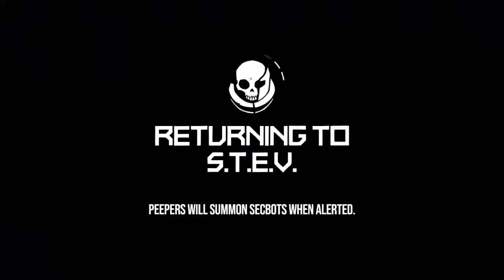Staple Frenzy |Gameplay| Ep36. Void B@stards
At least it's a good gun. Or office apparatus... whatever.

Void Bastards is a revolutionary new strategy-shooter that will test your wits as well as exercise your aim. Can you lead the misfit prisoners of the Void Ark through the derelict spaceships and myriad dangers of the Sargasso Nebula?